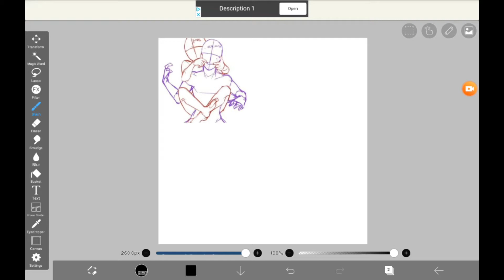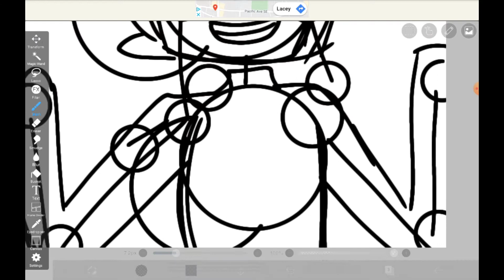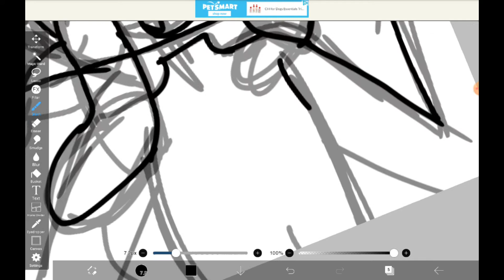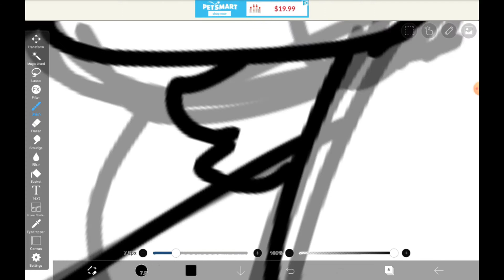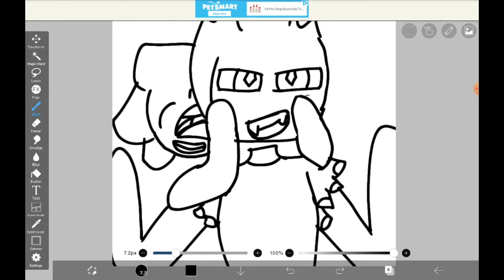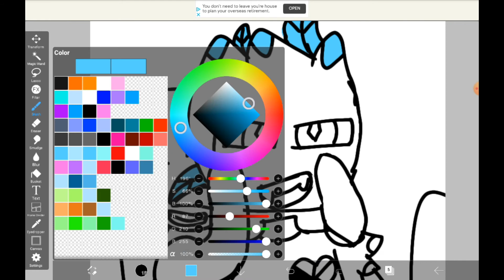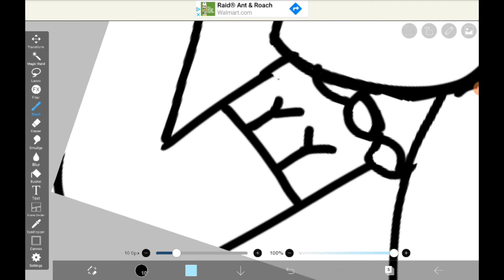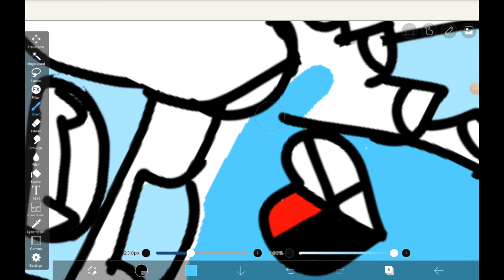LGTB+ speedpaint nemi x crystalheart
So yeah injoy and we have two new ocs with us nemi and Crystalheart.. crystalheart did not like this one bit at all she still hates me for it like hate more then voidyboi could kill a thousand shapes hate more then that like taking voidy and pureheart and making then stay in a room for two days hate, she hates me

Time taken
30 mins or more

Characters used
Crystalheart (mine)
Nemi (mine)

Things used
Tablet!
Talking to self
Finger
Music!